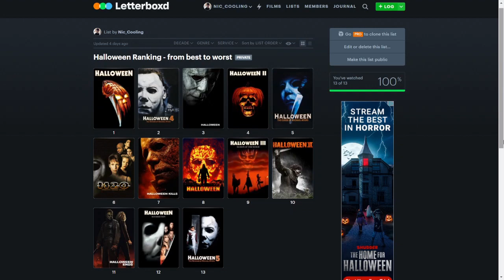Every Halloween Movie Ranked (with Halloween Ends)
Today I rank all 13 of Halloween movies from worst to best (including Halloween Ends)